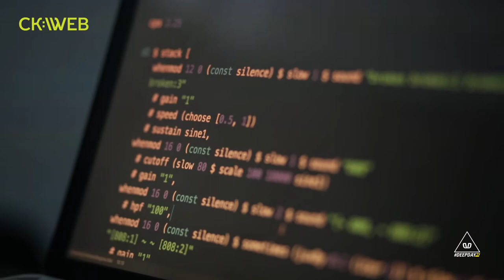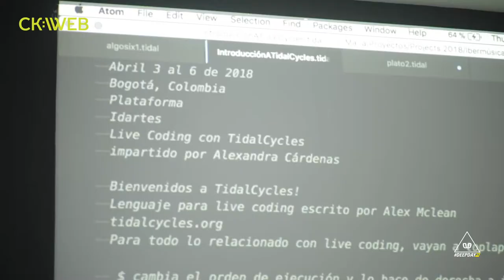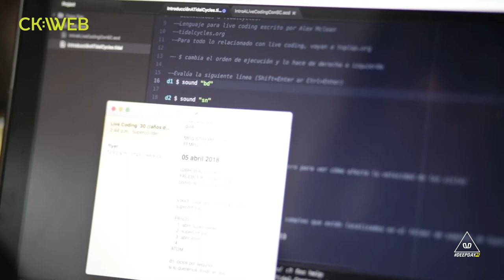DEEPDAYtv / IDEARTES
Plataforma Bogotá, Laboratorio Interactivo de Arte Ciencia y tecnología, con el apoyo de IDEARTES y la alcaldía Mayor de Bogota presentaron el proyecto Live Coding.

Proyecto: Video Institucional
Director / DP: Edgar Alan - POE
Producción: @deepdaytv

GOOD VIBES